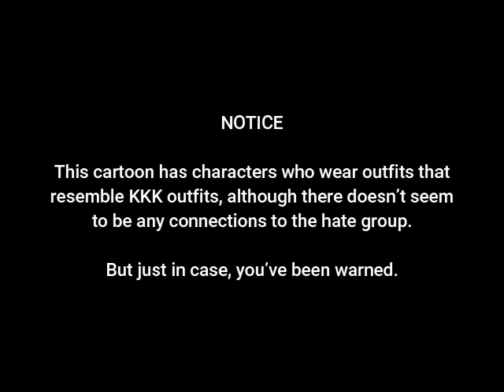Alice's Mysterious Mystery (1926) | Alice Solves A Crime | Alice Comedies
ALICE'S MYSTERIOUS MYSTERY is a black-and-white silent short film created and directed by Walt Disney. It features live action footage paired with animated sequences. It stars Margie Gay as Alice. It was released on February 15, 1926

Alice and Julius the Cat are hot on the trail soon after dogs start to go missing. It turns out a mouse and his boss are posing as dogcatchers and  rounding up dogs for a sausage factory.